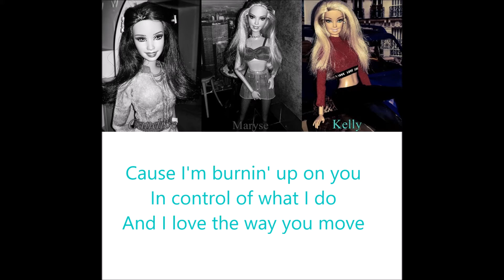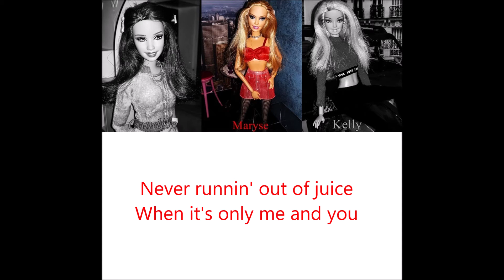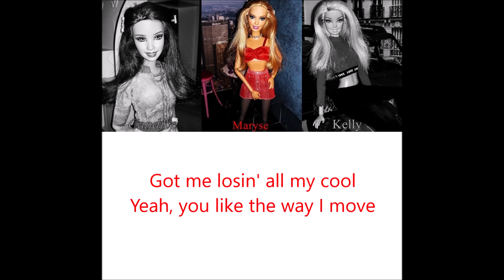ThreeGirls - Cool (Lyrics) [Dua Lipa Barbie Version]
♦ Barbie Star : TheeGirls
- Maryse
- Candice
- Kelly